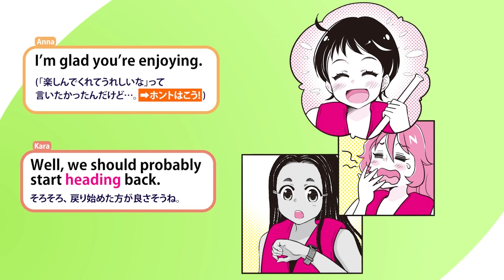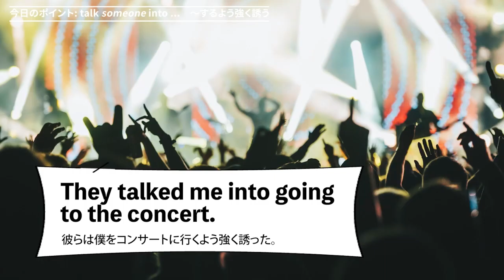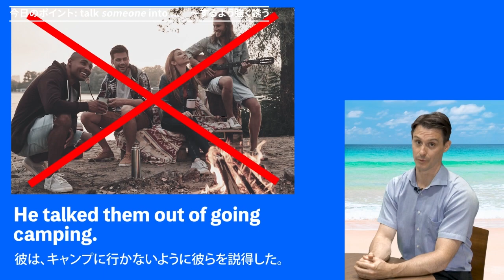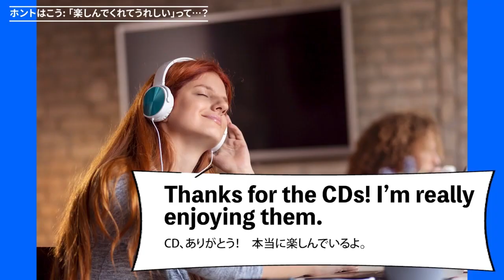「～するよう強く誘う」って英語で言えるかな？｜リアルな英会話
アメリカのティーンがリアルに使う英会話表現を紹介する読売中高生新聞の「ティーンのぶっちゃけ！英会話」。
読売新聞オンラインでは、英会話イーオン教師が動画番組で今週のキーフレーズを徹底解説してくれます。
「～するよう強く誘う」って英語で？
今週もミアの別荘で、のんびり過ごしています。
アンナからカヌー乗りに誘われて、自然を堪能しちゃいました＝2023年8月25日付　読売中高生新聞掲載

▽過去のティーンのぶっちゃけ英会話がまとめて視聴できます